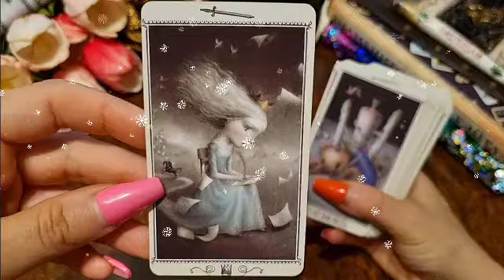برج القوس لأسبوع الاخير لشهر ماي 2024 // كان لابد يحصل كده لأسف😔عشان مفيش حل بصراحة يا قوس 😭